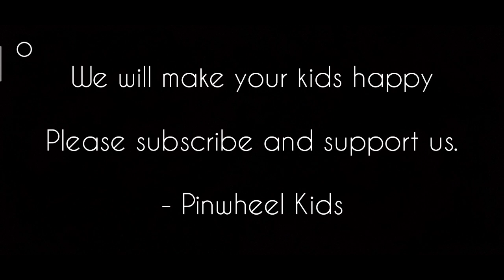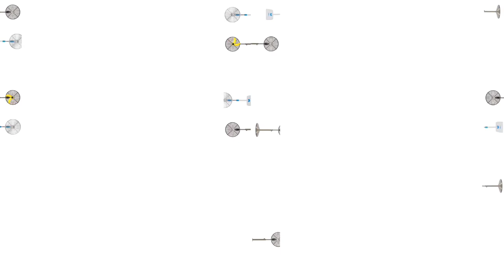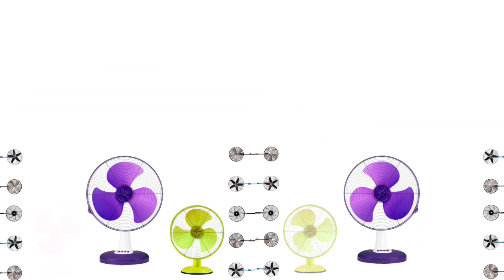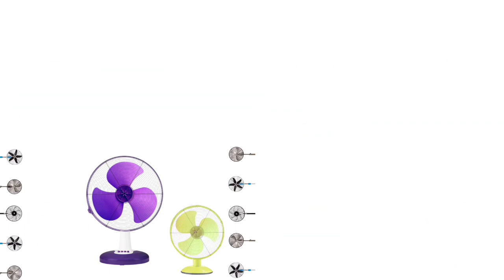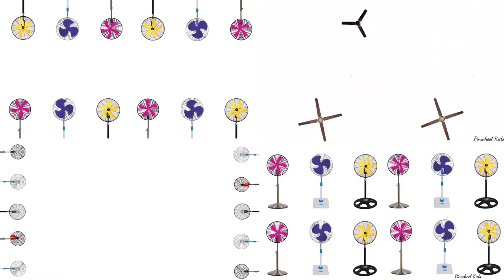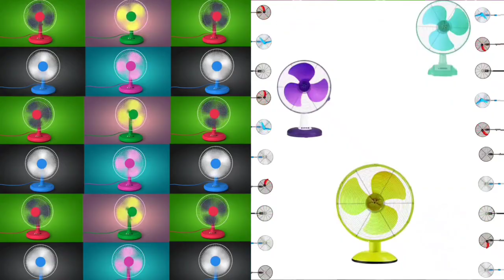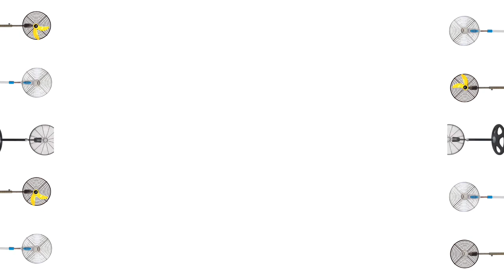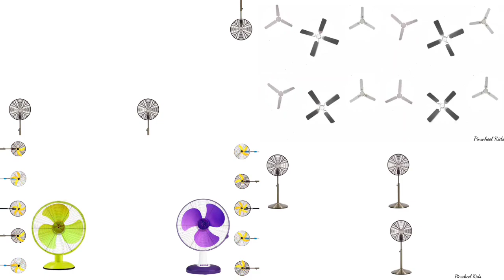🔴 Fan video for kids Table Fans, Ceiling Fans, Air conditioner, Ventilation Fan and Exhaust Fan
This video contains:
Table Fans, Ceiling Fans, Air conditioner, Ventilation Fan and Exhaust Fan video for kids

Types of fan:

The Ceiling Fans
Table Fans.
Tower Fans.
Wall Mounted Fans.
Pedestal Fans.
Exhaust Fans.
Misting Fans.

Let us have a look at the different kinds of fans.

Table Fan
Table fans are small and compact and are perfect for cooling small spaces. They are mobile and can be placed on desks, countertops, and other sturdy platforms.

Pedestal Fan
Pedestal fans or ‘Stand Fans’, are tall and their height is adjustable. They come with oscillation feature for maximum air distribution. Pedestal fans are ideal for living rooms and bedrooms (high-performance models that are not noisy).

Window Fans
Window Fans suck in the stale air and blow out fresh air. These fans are best for humid rooms where leaving a window open doesn’t suffice.

Wall Mount Fans
Window mount fans are ideal for places with a limited area/floor space. Besides producing a powerful airflow, these fans are space savers. Window mount fans are found in warehouses, workshops, garages, factories, etc.

Floor Fans
Floor fans are quite powerful. They provide ventilation at foot level and are great for rooms where mounting a fan on a wall or ceiling isn’t feasible.

Tower Fans
Tower fans are slim and vertical. Their design makes them a perfect fan for small and cramped spaces. These fans are powerful and quiet and hence can be used in bedrooms too.

 Ceiling Fans
 A widely used home appliance, ceiling fans come in varieties of styles, shapes, and colours to best match the decor of your room. They are great for air circulation around the entire room.
Box Fans
Box fans are incredibly versatile, that is, they can be placed either on the floor or in an open window/wall. These fans keep circulating indoor air to provide fresh air.

Misting Fans
Misting fans, as their name suggests, release a cool misty air which evaporates and creates a chilling breeze. They are best suited for outdoor areas such as backyards, patios, and athletic fields.

Industrial Fans
Industrial fans are sturdy and durable as they are made of high-quality metal or steel. They are used for heat stratification, ventilation, and preventing air stagnation and are ideal for high-volume, high static pressure applications.

Bathroom Exhaust Fans
Bathroom exhaust fans are used to remove excess moisture and unpleasant odours from the bathroom. Since bathroom tends to get moist mostly, there always remains a possibility of developing molds. These fans keep this problem at bay.

Whole house fans
Whole house fans are installed in the ceiling, between a high point in your house and the attic. They are very efficient in cooling the attic by drawing air through open windows and blowing it out through the attic space. Another advantage of this fan is that when it is on if you open any window in your house, there will be air circulation in that room.